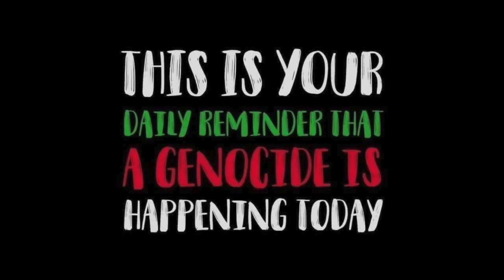York Ebor Races - Day 1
We went to the York Races and raced to say this …